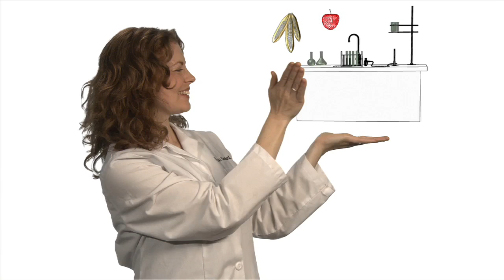The Science of Fudge - Food Science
What makes the difference between good fudge and bad? Find out about the science of fudge from Dr. Kiki in this fun and fudge-filled episode of Food Science!